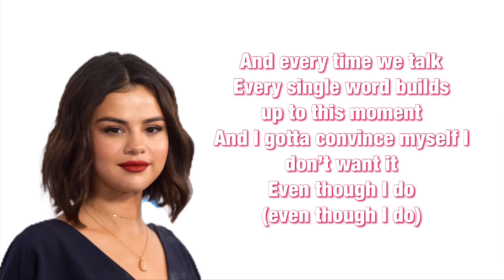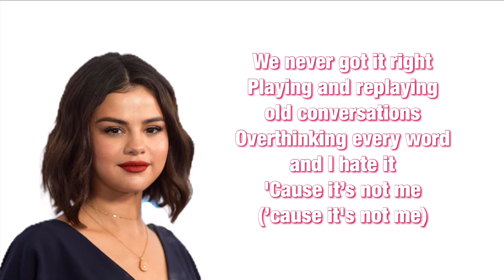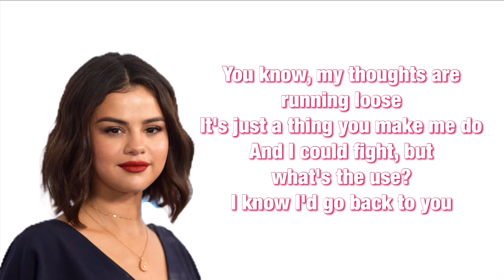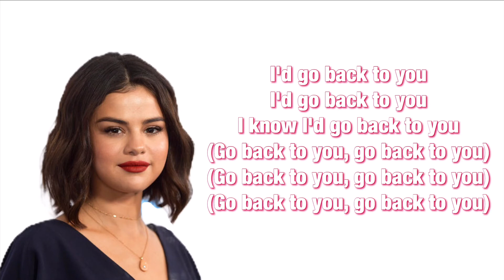Selena Gomez - Back To You (Lyrics)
I
DO
NOT
OWN
THIS
SONG